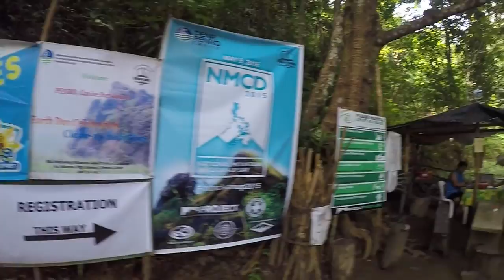Mt. Pico De Loro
Dayhike - July 31, 2015
Used GoPro Hero 4